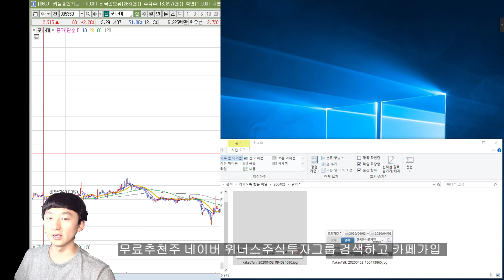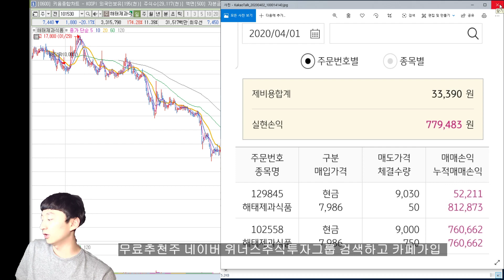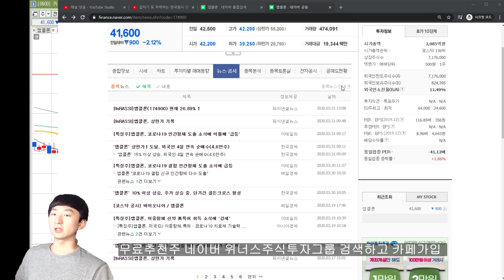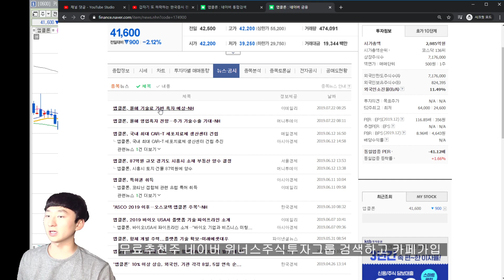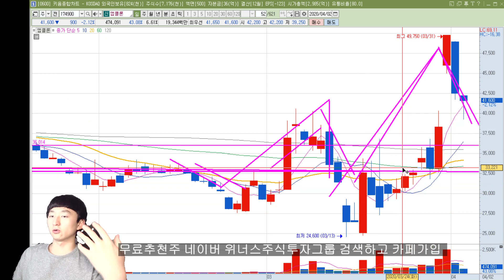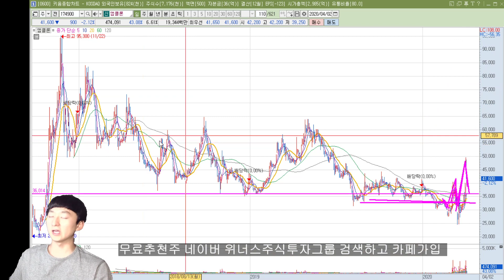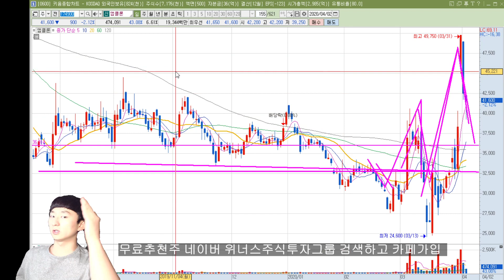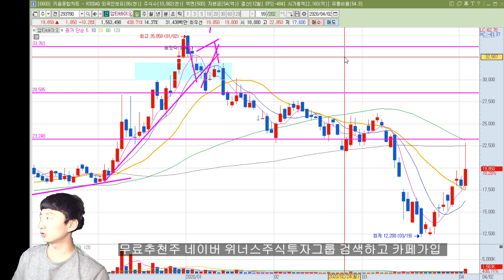[주식 추천주 있음] 앱클론 항체 개발? 이제 곧 종식될지도! 기뻐하십시요! 위너스주식투자그룹